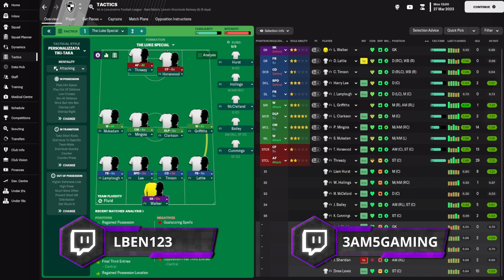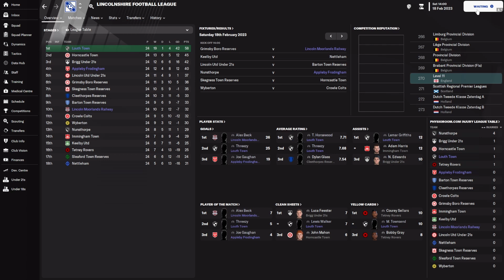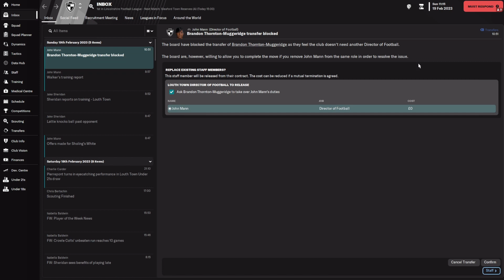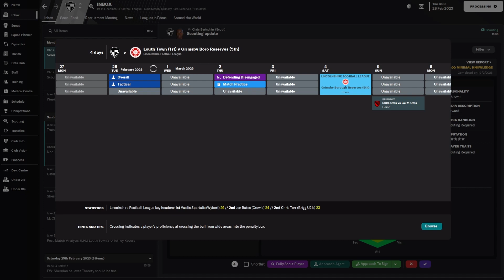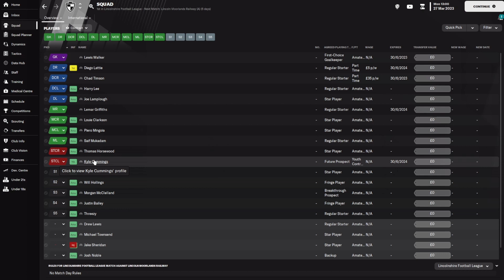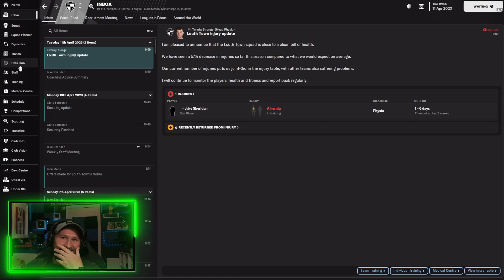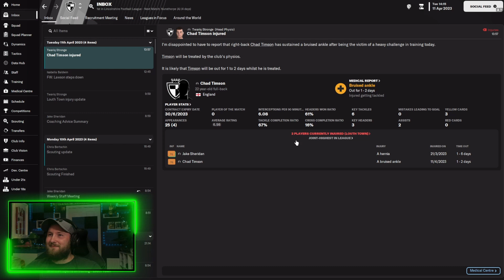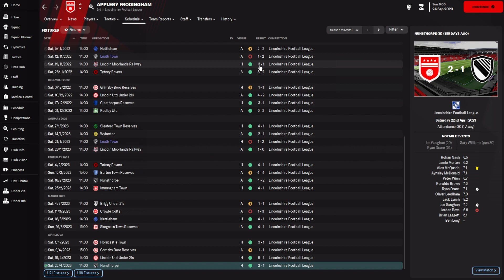The Ultimate Football Manager Challenge - Zero to Hero Part 5 - Season Finale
We have laid down the gauntlet to see which of us is the greatest manager, we begin in Tier 11 of the English Football Pyramid and see which of us (If any) can reach the Premier League first.

This is the final episode of the season, last 10 games to see who, if any of us, can get out of the 11th Tier of English Football.